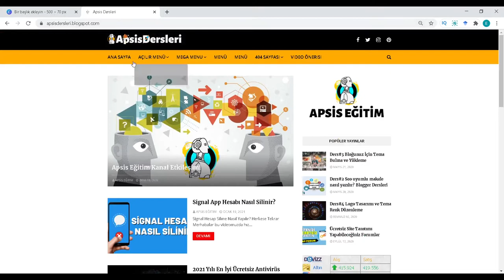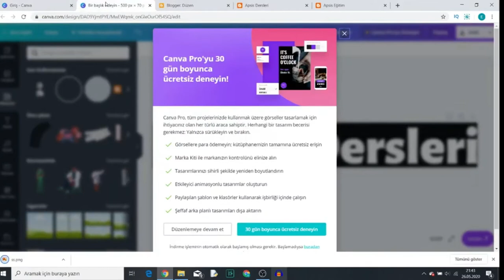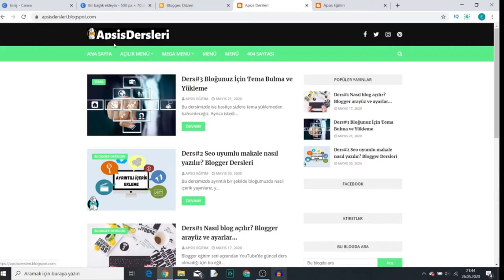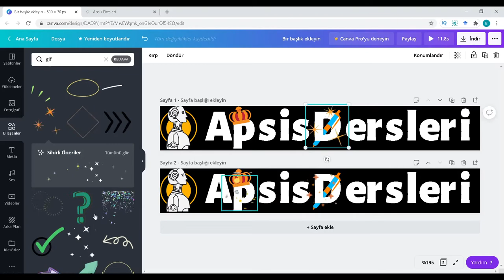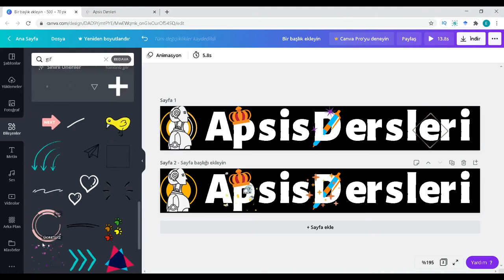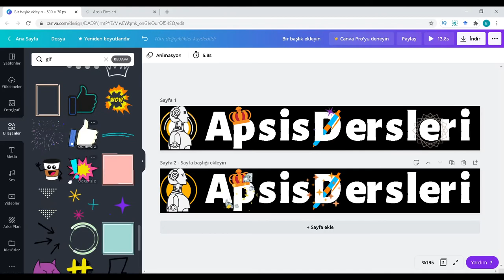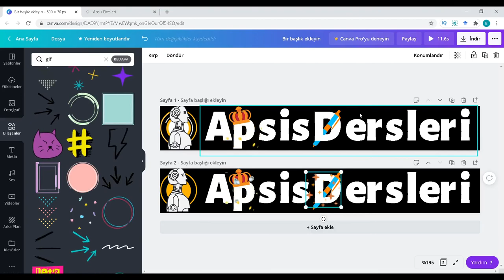Web Site İçin Hareketli Logo Yapımı - Blogger Dersleri #21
Bugün sizlere daha önceki videolarımızdan söz verdiğimiz hareketli logo yapımı nasıl yapılır canva üzerinden gösterdik ve böylece Blogger Dersleri 21 videomuzu da çektik. Videoda hatırlatma koymuş olsak bile loga yapım aşamalarının detaylarına Blogger Derleri 5 videomuzdan ulaşabilirsiniz.

Bizle sosyal medyalarımız aracılığıyla iletişime geçebilir farklı mecralarda da takip edebilirsiniz.